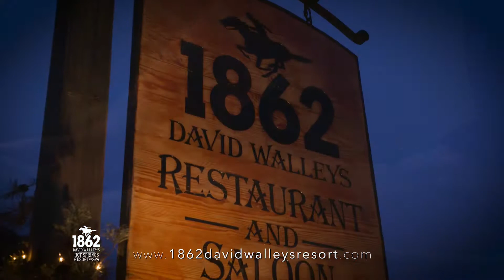30 DAVID WALLEY'S V1